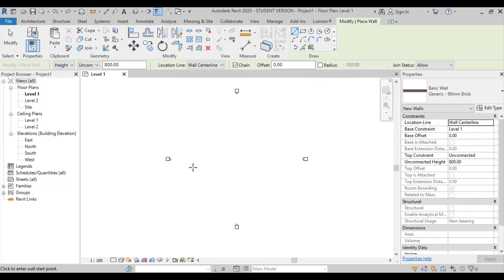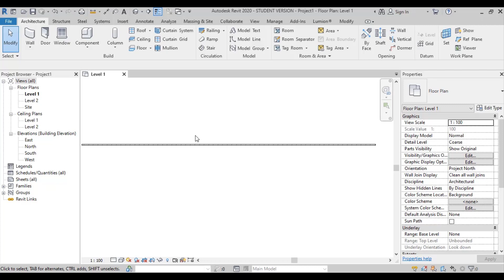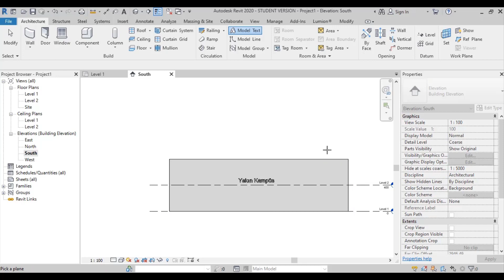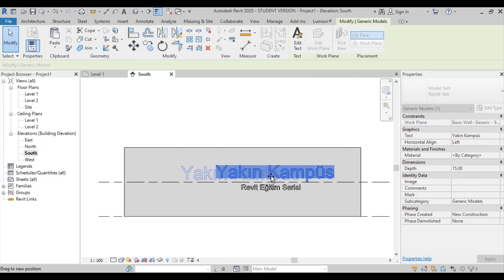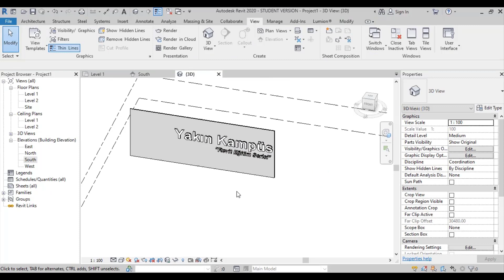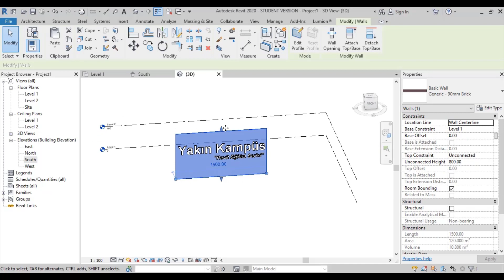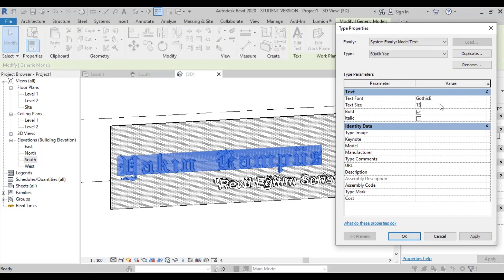Revit Dersleri #26 | Model Text ile 3D Yazı Yazma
00:00 Giriş
00:25 3 Boyutlu Yazı Yazma Nerelerde Kullanılır?
00:48 Model Text Komutu ile 3D Yazı Yazmak
01:47 Edit Text Kutusu
02:42 Edit Type'dan Yazı Büyüklüğünü (Text Size) Değiştirmek
04:34 3D View ile Yazıyı 3 Boyutlu İzlemek ve Düzenlemek
05:20 Yazının Derinliğini (Depth) Ayarlamak
05:48 Yazı Tipini (Text Font) Değiştirmek

Merhaba, Revit ders serimizin bu bölümünde Model Text ile 3D yazı yazmayı gördük. İyi seyirler dilerim. :)